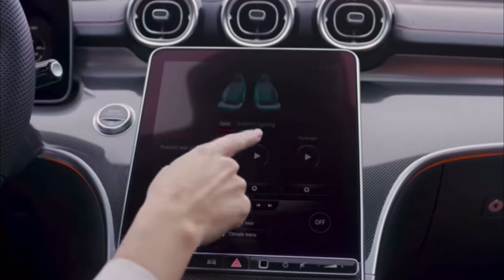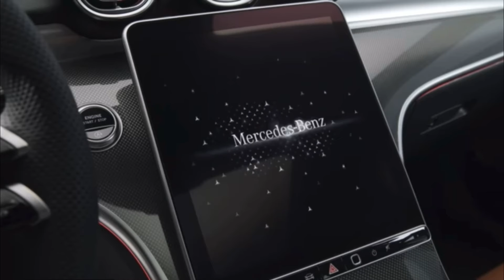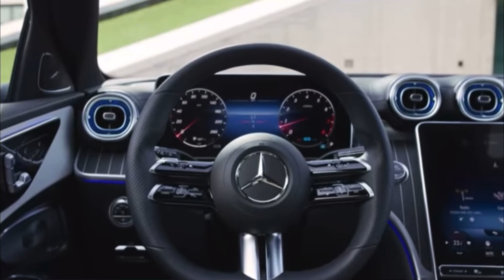Mercedes Benz C - Class 2021 🔥🥂